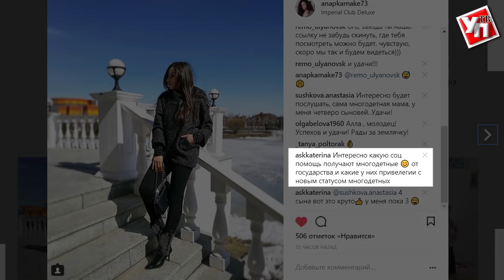О мелочах из жизни: Многодетные мамы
Говорят, в жизни нет мелочей. А точнее, мелочи – самое главное в жизни. Новая авторская программа ulpravda.ru – именно об этом.